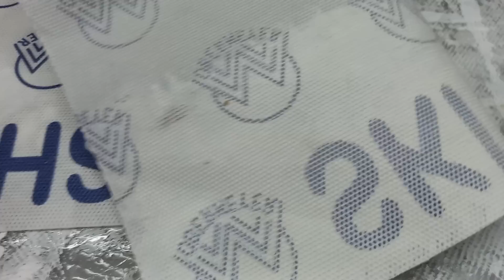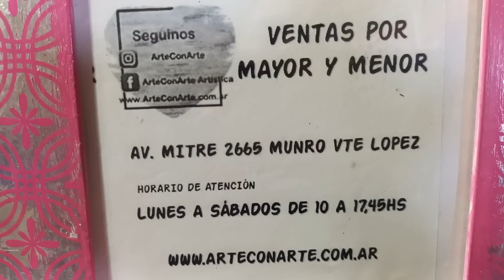No las tires! Dale una segunda vida a las bolsas de friselina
Hola a todos! 👋 Hoy les traigo un video muy especial en el que aprenderemos a reciclar bolsas de friselina de una manera súper creativa y amigable con el medio ambiente. ♻️🌎
Las bolsas de friselina son muy comunes en nuestra vida diaria, pero en lugar de desecharlas, podemos darles una segunda oportunidad. En este video, te mostraré paso a paso cómo convertirlas  en algo distinto y muy util!!
¡No te pierdas este tutorial! Te aseguro que te sorprenderás de lo fácil que es convertir una simple bolsa de friselina en una pieza única y funcional. Además, al reciclarlas, estaremos fomentando un estilo de vida más consciente y responsable. 🙌
¡Dale play al video, pon manos a la obra y únete al movimiento del reciclaje💪🌍  No te lo pierdas!
Mil 👄 👄👄a todos Si te gusto este video dejame un like y dejame un comentario!Si te gusta mis enseñanzas podes regalarme un cafecito!! Para seguir creando mas contenido ENTRA ACA